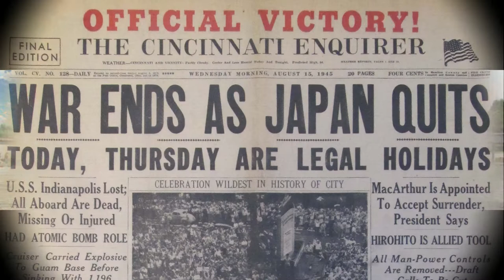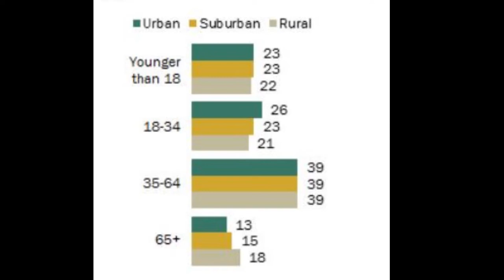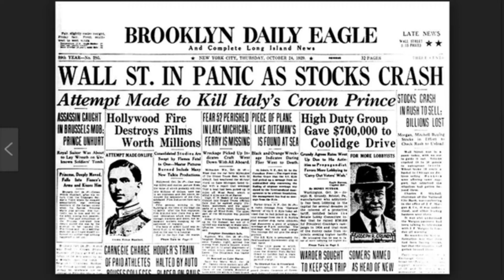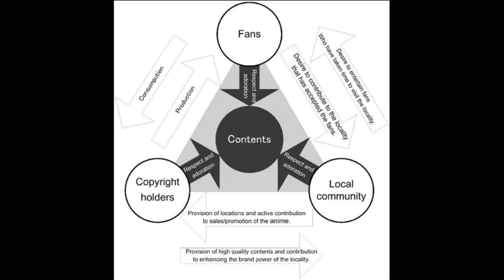Sakura Quest and Japan's Approach to the Decline of Small Cities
The video covers the plight of small towns as they continue to struggle to adapt to increasing urbanization; and how an unorthodox method of using Anime could help them revive themselves.

00:00 Intro
01:50 Why Are Small Towns In Decline
03:23 Why should small cities and towns be revied
04:53 Basic Answer to how to help Small Towns
06:11 Culture Answer to helping small towns
06:47 The Use of Anime in Promotion of Small Towns
08:20 Manga and Mascots
09:17 Gaming
10:51 Taiga Dramas
11:40 Closing Statment and how to apply concepts to American Towns
13:14 Outro

Anime
Sakura Quest - MyAnimeList.net
Hanasaku Iroha: Blossoms for Tomorrow
Lucky☆Star - MyAnimeList.net